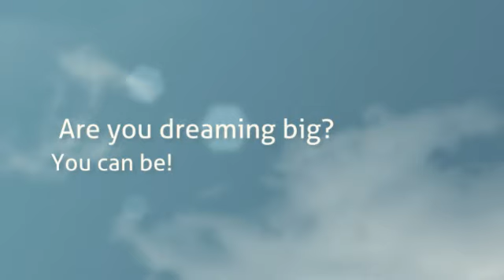Find Your Success - Personal Development Home Business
Anthea Thomas runs a successful business in personal development working from home. Learn how you can work from home and create your own success.

will give you more information on

* Buying a business in the Personal Development / Success Education Industry
* Working for a Global Company with Full Support and Training.
* How you can create Success, Time & Wealth Working from Home.
* Work with other motivated entrepreneurs.
* A simple and unique business opportunity that will inspire and excite you.

Click to Edit